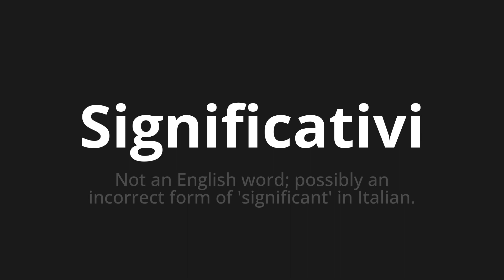How to pronounce Significativi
Master the Pronunciation of 'Significativi significant which means' - which means : Not an English word;Possibly an incorrect form of 'significant' in Italian. 📝 with @PizzaPronunciation 🎓🗣️ - [Your Guide to Italian]

Learn to pronounce 'Significativi' perfectly in Italian with our easy and engaging tutorial by @PizzaPronunciation! 📖📽️ In this comprehensive video, we provide you with native speaker examples 🗣️👂 and phonetic breakdowns 🎵 to ensure you get the pronunciation just right.

How to say Significant in Italian